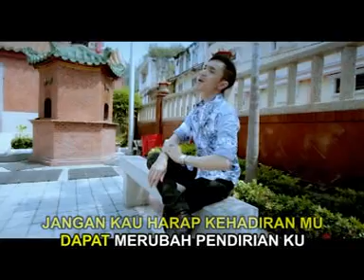Benny Z - Hitam Bukan Putih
Cipt. Megi Z